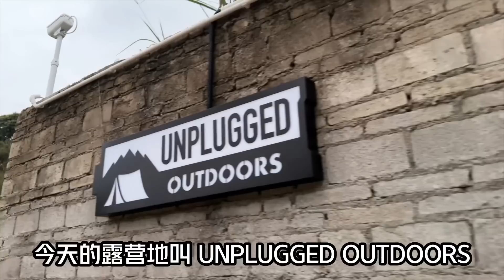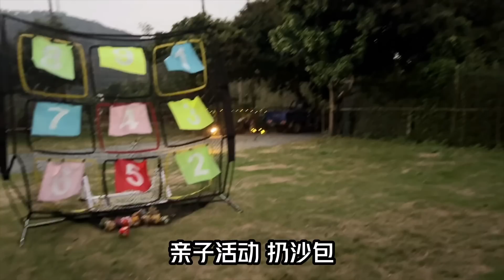深圳隱世露營基地🏕️ 釣魚🎣 開Party🎉 親子放假Chill一日🏖【新中年體驗】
相關影片：

►打卡深圳文和友，超浪漫天台燒烤店！😋 網約深圳小哥哥面基，在東門穿JK校服很平常